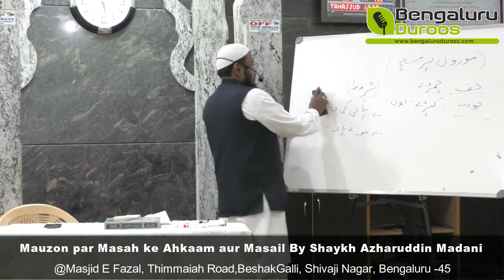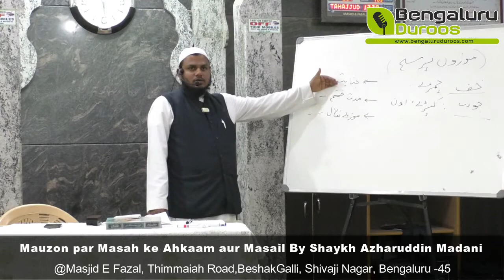Mauzon par Masah ke Ahkaam aur Masail | Shaykh Mohammed Azharuddin Madani